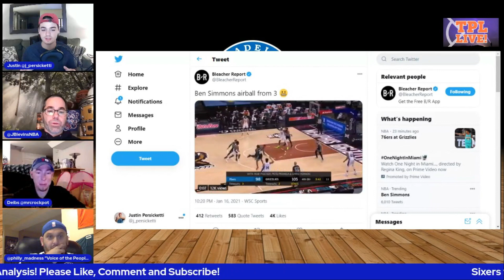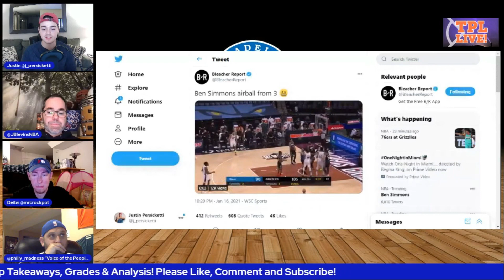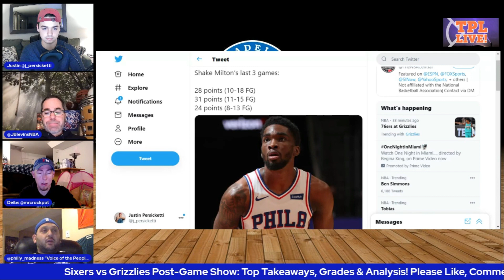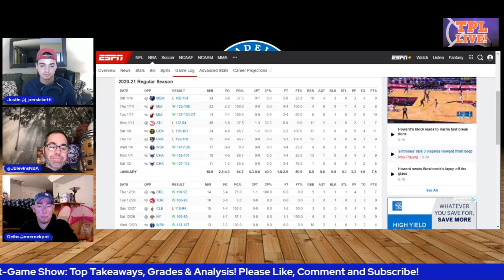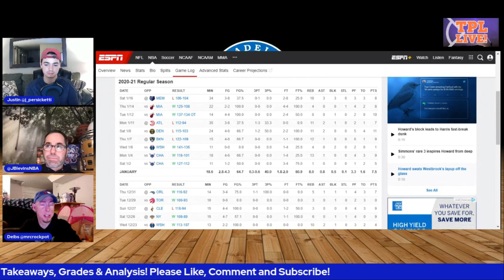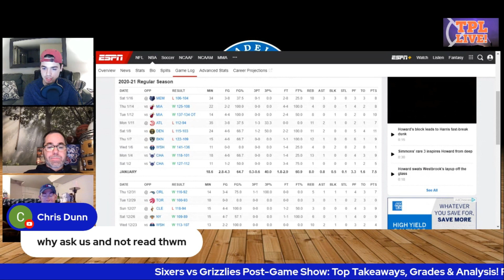Sixers vs Grizzlies Post Game Show I Sixers 22 TOs Lead to a L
Join TPL as they react to the Sixers loss 106-104 loss to the Memphis Grizzlies!